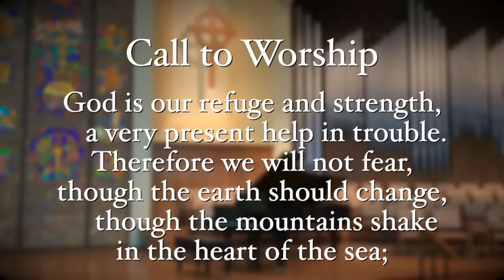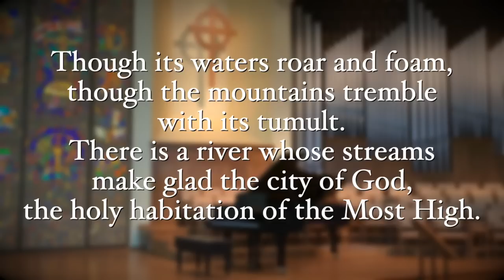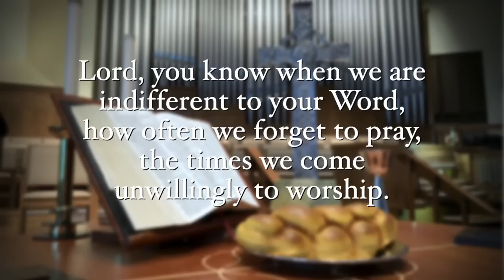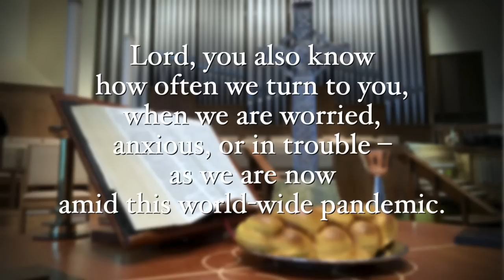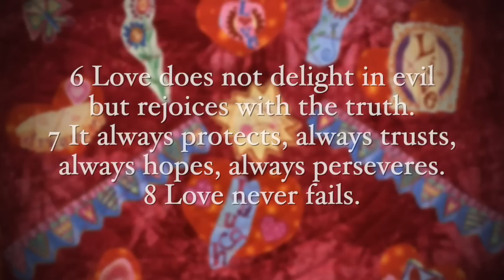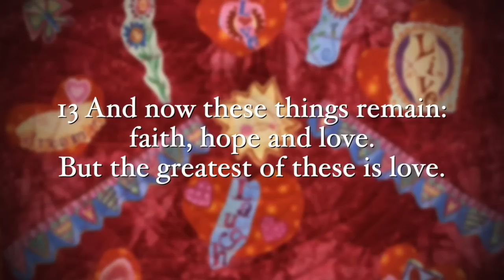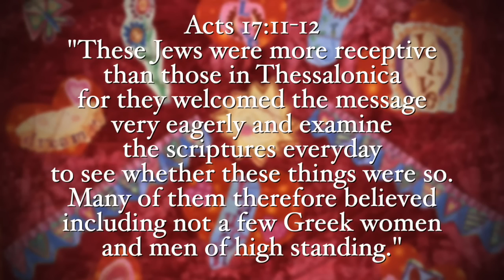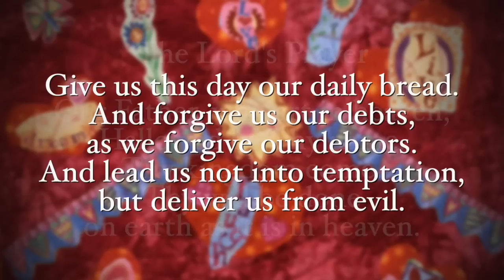Highland Presbyterian Church: March 22, 2020 - Online Worship Service